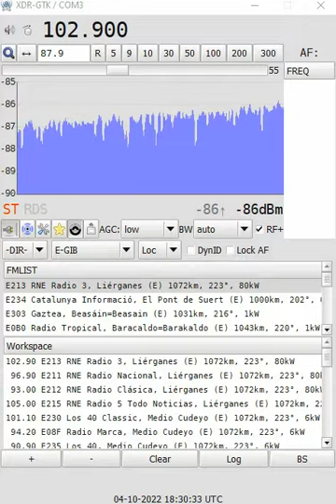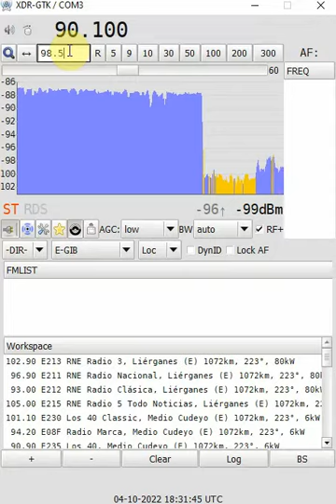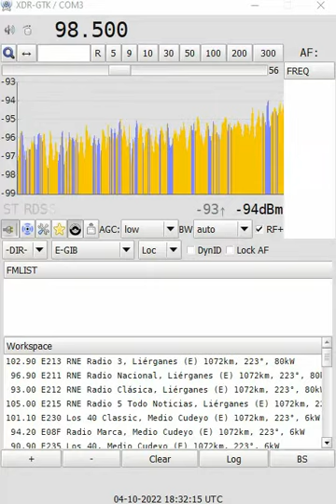[tropo] 102.9 RNE Radio 3, Liérganes (E), 1071 km, 04-10-2022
QTH: Sint-Truiden (BEL)